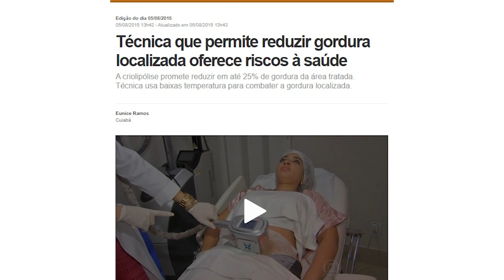É verdade que NÃO existem riscos na aplicação de CRIOLIPÓLISE? - Pergunte #118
Se você aplica tratamentos para gordura corporal sem considerar a relação entre o perfil do paciente e os riscos do procedimento, PARE!🤚

Além de avaliar o paciente, é fundamental que o profissional esteja atualizado sobre estudos científicos na hora de escolher a conduta terapêutica, levando com consideração, por exemplo, os níveis de glicose, colesterol e triglicerídeos do paciente.